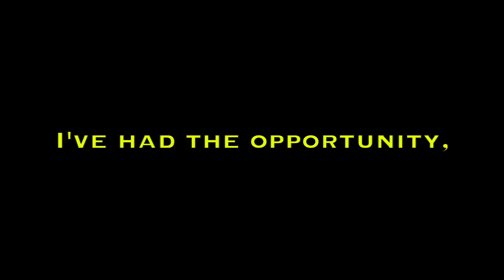One Love (Trailer)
The final video of 2015 drops on December 31st.